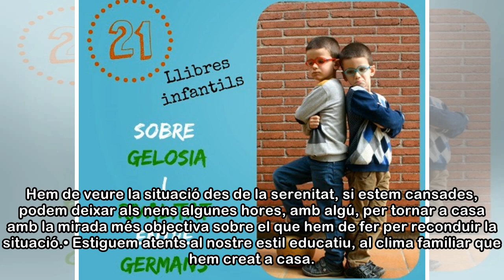Que fem amb la gelosia infantil?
Zoom La gelosia en la infància té un cert valor d'adaptació a la realitat. La causa més habitual per la qual els nostres fills poden sentir gelosia, és per l'arribada d'un nou germanet. El nen, acostu...